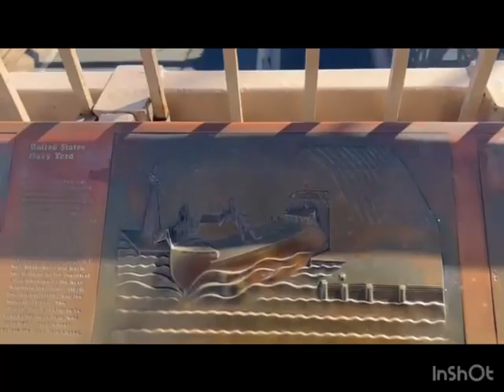Brooklyn bridge New York City